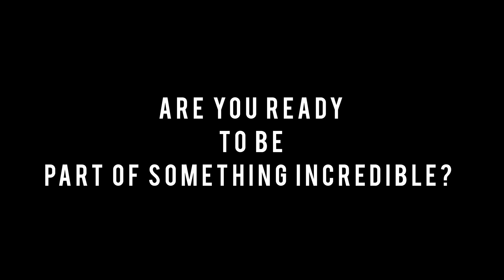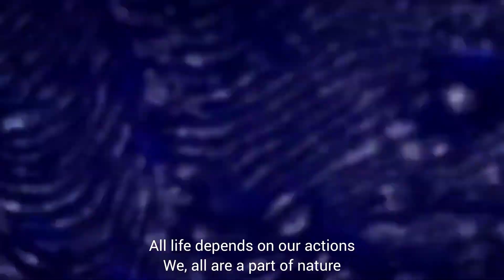IctInEnviornmentalScience RestorationAndRewilding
Massive loss of biodiversity and climate change and the increasing the greenhouse gases alarmingly release which is the key driver of environmental degradation. With the help of restoration and rewilding, we can manage global ecological sustainability.
Are you ready to restore and rewild the world?